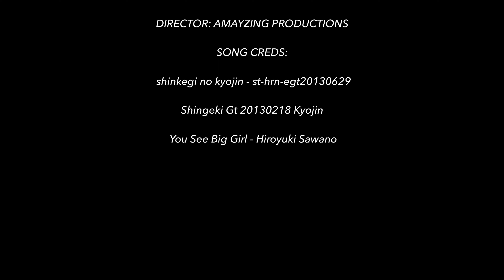Ninjago Revolution | Episode VI ~ Resurrection | Season Finale Part One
THE SEASON FINALE IS HERE! I’VE WORKED SO HARD ON THIS EPISODE FOR THE LAST YEAR (4K QUALITY) I HOPE YOU LIKE THIS EPISODE!

00:00 INTRO
00:36 KAI TRAVELS THROUGH DIMENSION
01:40 JAY COMES TO THE MONASTERY
02:09 LLOYD MEETS GARMADON
02:42 FINAL BATTLE OF THE SEASON
03:07 CREDITS